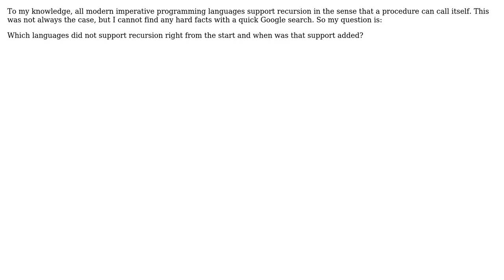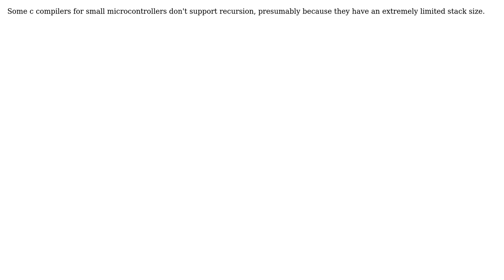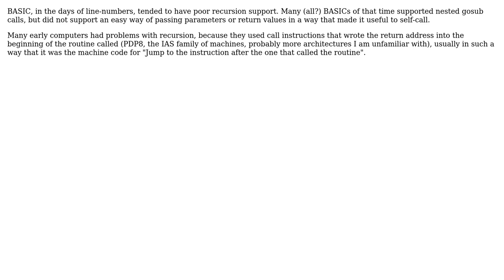What imperative programming languages do not support recursion? (7 Solutions!!)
What imperative programming languages do not support recursion?

With thanks & praise to God, and with thanks to the many people who have made this project possible! | Content (except music & images) licensed under CC BY-SA | Music | Images & others | With thanks to user Vatine user Robert Harvey user mikera user Jerry Coffin user Jeanne Pindar user grrussel user fredoverflow user Emilio Garavaglia and the Stack Exchange Network Trademarks are property of their respective owners. You are responsible for your own actions.